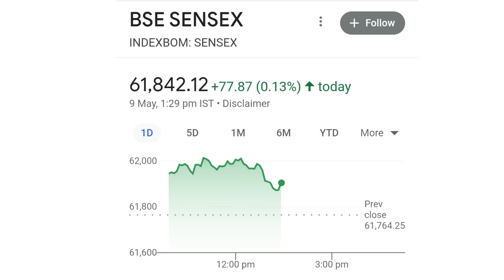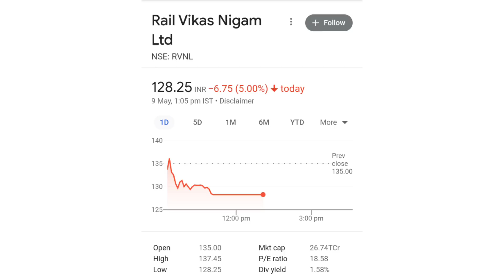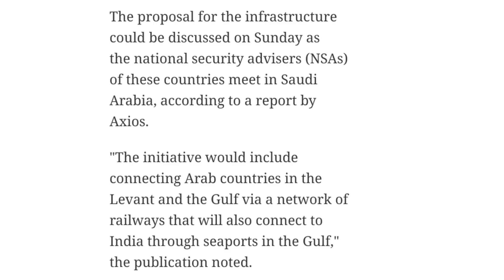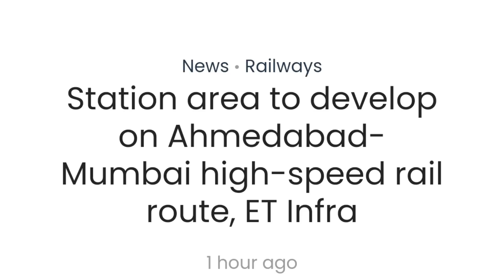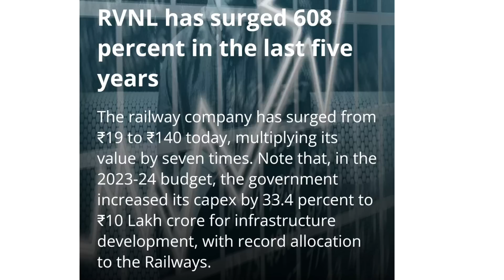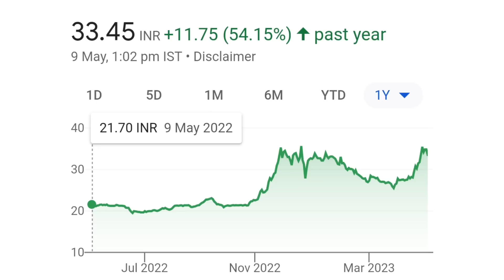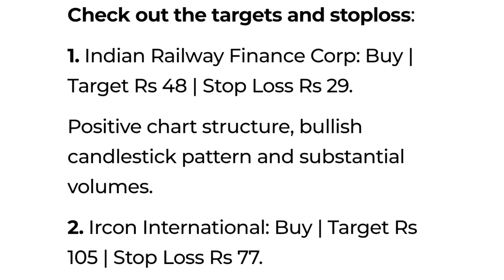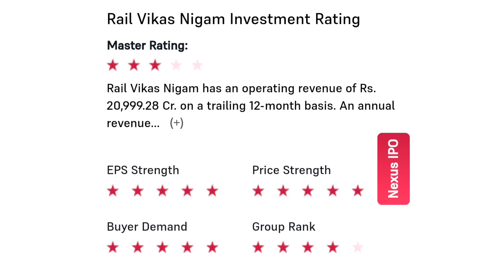शेयरहोल्डर्स सावधान | irfc share latest news | rvnl share latest news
online kamai